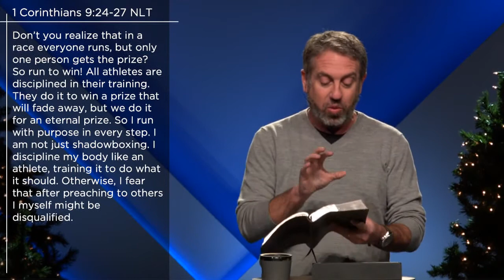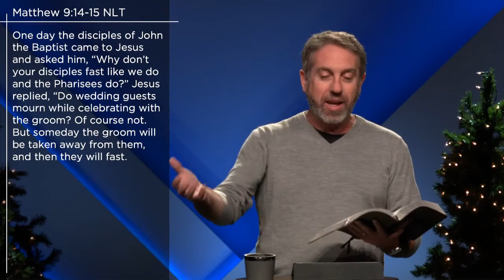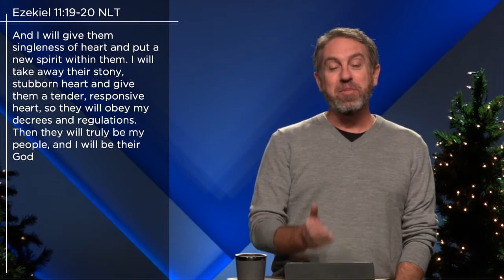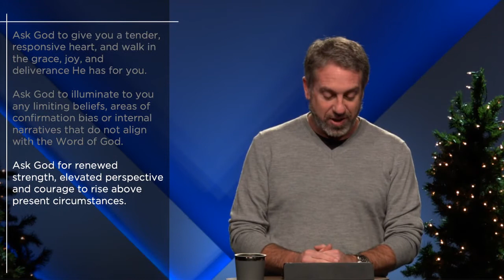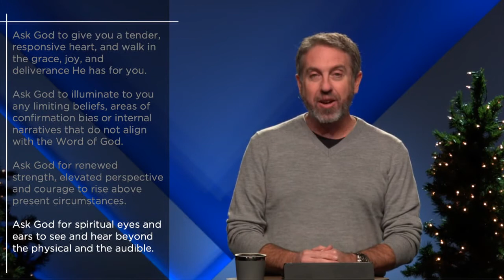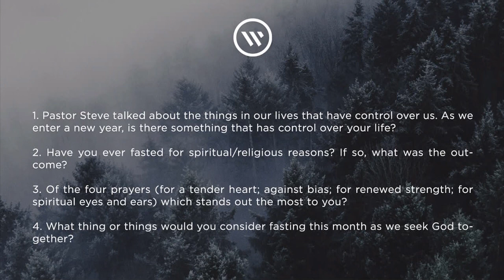Steve Mickel: All Things New in My Life, Psalm 51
God wants to renew our hearts and our minds in 2021. To be conformed into the image of Christ.

Welcome to Westside Church and its online videos.  If you enjoy our videos, check out our to find out more about who we are and what we do. Loving God and Loving People in Bend Oregon.